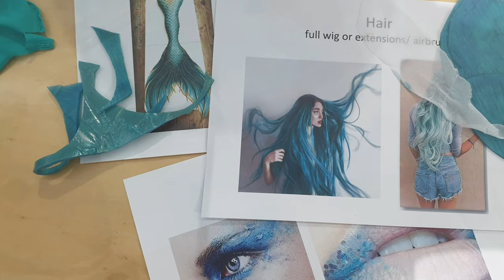Making a Mermaid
We’ve been busy making our first ever theatre work for children and families – and our first ever custom mermaid! Check it out.

Be sure to catch The Surfer and the Mermaid in the July school holidays